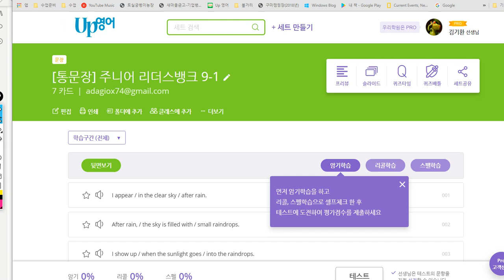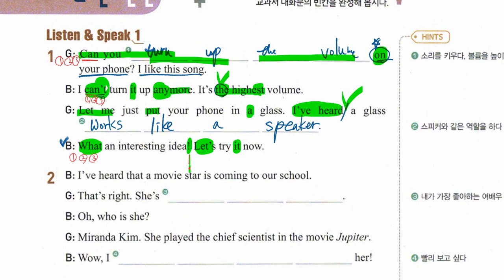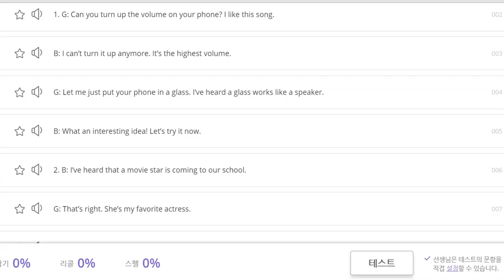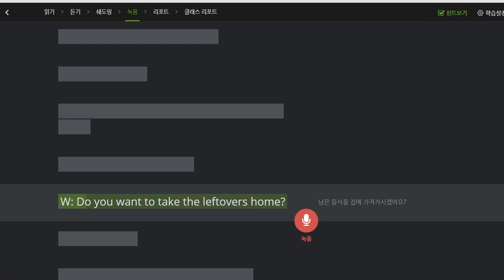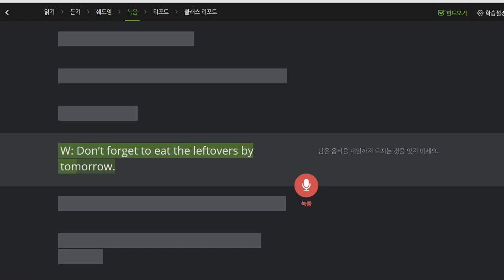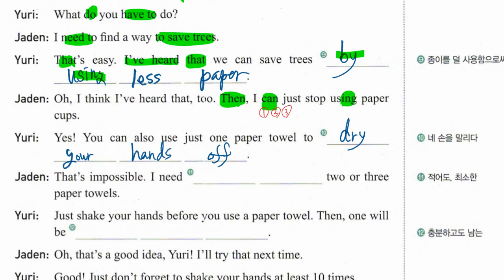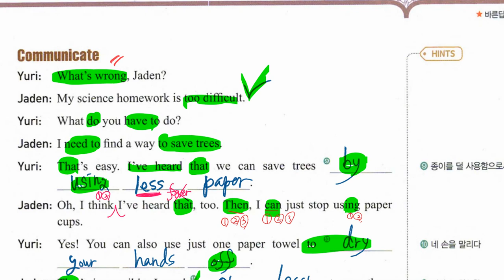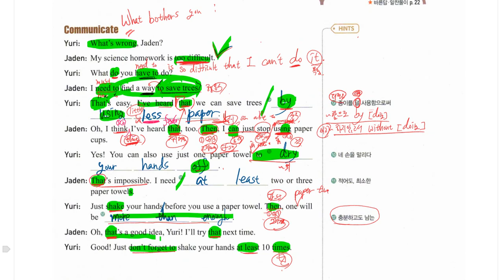중2 2019 11 07